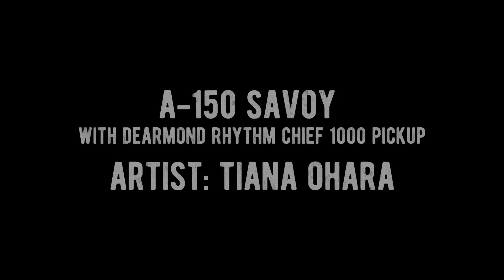Guild A-150 Savoy デモンストレーション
エレガントなトーンとデザインを持つこのホロウ・ボディ・ギターは、一家言あるプレイヤー達にも満足感をもたらすはずです。驚くようなサウンドのDeArmond Rhythm Chief 1000 フローティング・ピックアップを搭載し、ブロンド・フィニッシュを組み合わせた、自由な演奏性を実現する1950年代風のオーケストラ・モデルです。

優れたアコースティック・エレクトリックギターであるA-150 Savoyは、サウンドはもちろん見た目もお楽しみいただけます。まさしく本物のGuildの定番が帰ってきました。アンティークバースト・フィニッシュでのご提供となります。
A-150 SavoyはGuild's Newark St. Collectionの製品です。

Player: ティアナ・オハラ